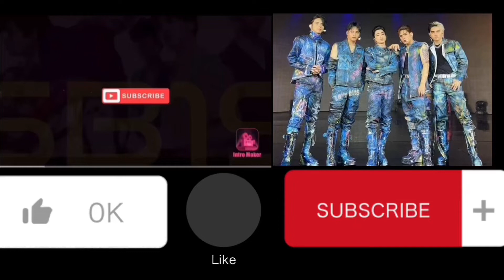SB19 SOUTH KOREA STANWORLD AD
Credit video